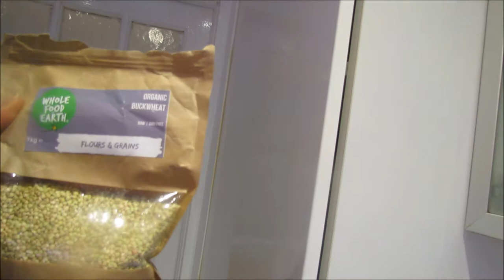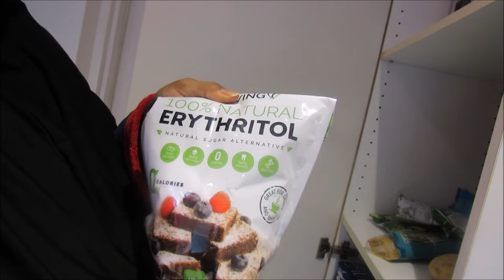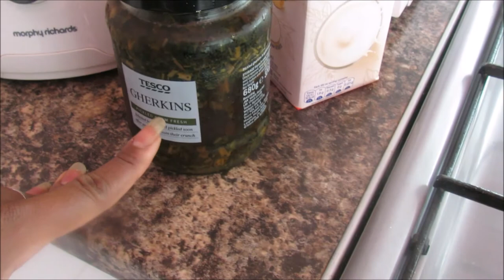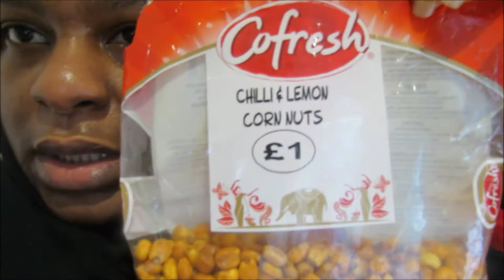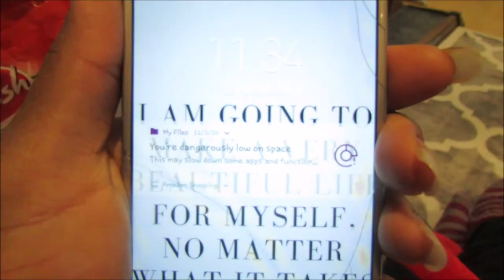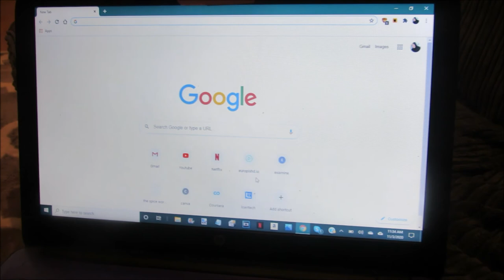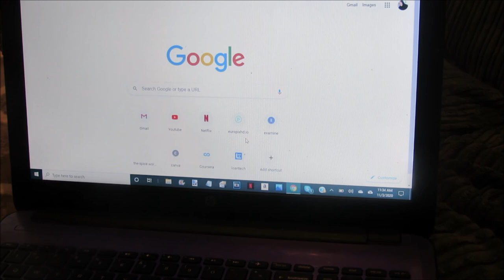Vlog | Baby Stroller And Garden Update | #016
Hey Babymamas and Babydaddies! just a quick vlog updating on baby and I and the garden.

***FOLLOW ME***